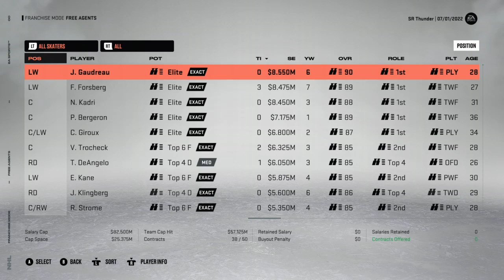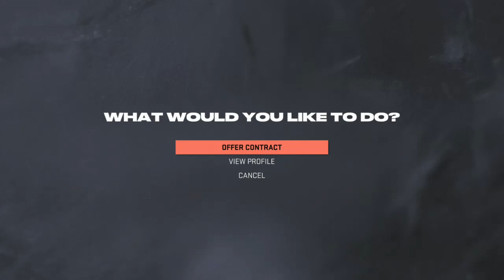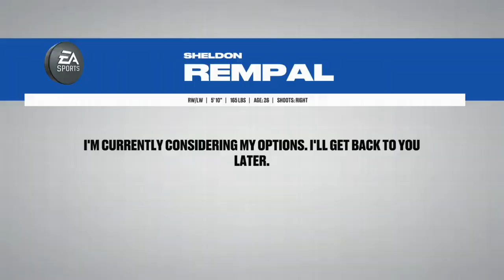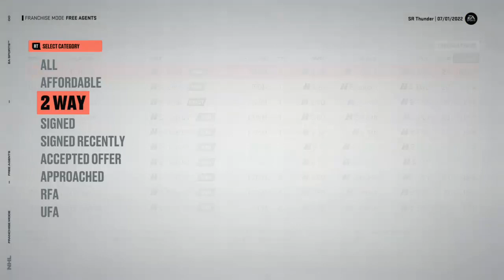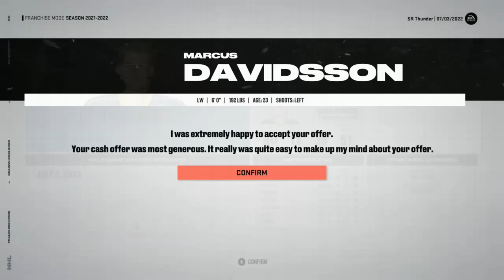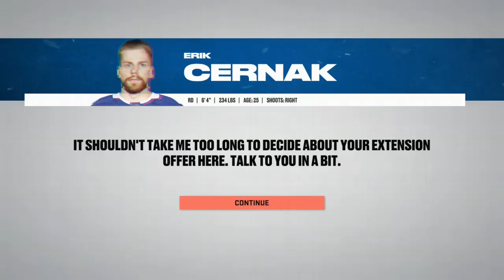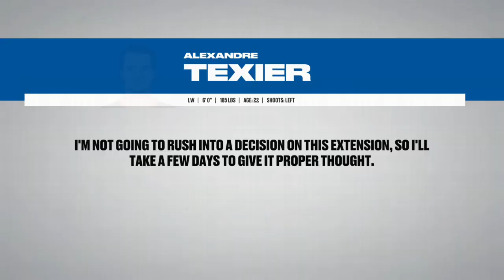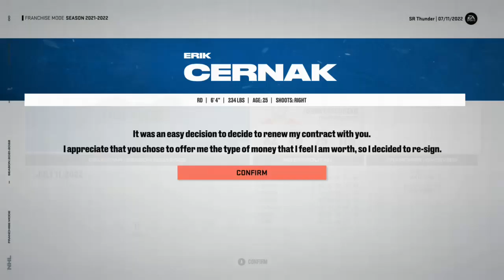NHL 23 The Toronto Polars Free Agency and First Game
We nabbed a lot of good free agents including our teams captain Johnny Gaudreau. When the season opened and we played Dallas in our first game we dominated them.